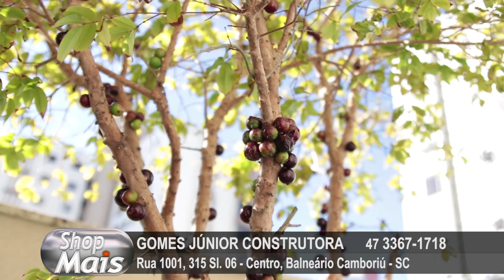Gomes Junior 09-07-18 - Shop Mais